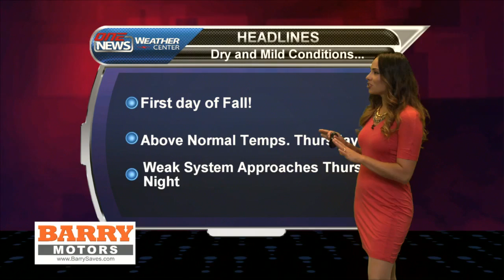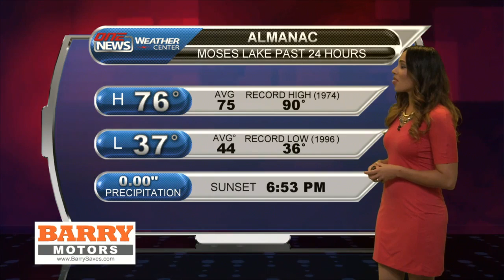iFIBER ONE NEWS (09/23/15) Weather